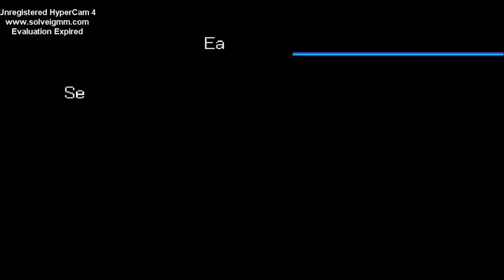Digimon World 3 #07 (Hist. #3) - Caçando Guilmon pelo Blue Card!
Continuando com a gameplay de Digimon World 3! Vamos enfim garantir o nosso acesso ao setor sul mediante a um blue card que é bem chato de se conseguir! Esse blue card se consegue com um Guilmon, eu disse UM Guilmon, o que significa que temos que achar qual é o Guilmon que tem esse bule card, é uma caçada por todo o setor leste atrás de um Guilmon que possui esse cartão, e é aí que é a coisa chata. Com acesso garantido finalmente ao setor sul, derrotaremos o Bulbmon e o Metal Greymon no próximo vídeo!